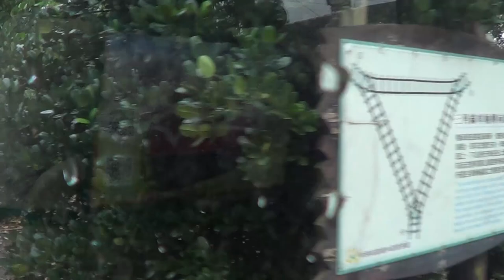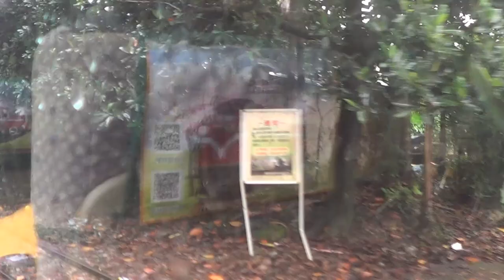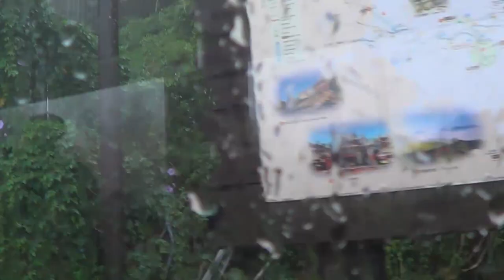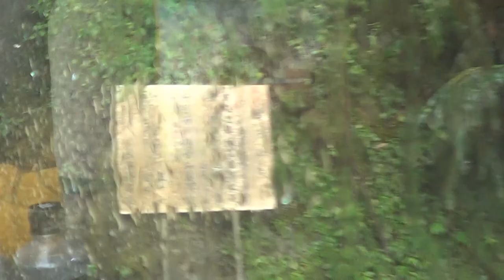Taiwan Alishan Forest Railway, 23rd November 2016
A trip on the Alishan Forest Railway between Chiayi and Fenqihu on 23rd November 2016. The weather was rain and clouds so the view was poor most of the time. The train is formed of five air conditioned coaches with the locomotive at the rear pushing the train uphill. The leading coach is fitted with driving equipment to control the locomotive. Its not the best video but it is worth travelling to Taiwan to experience. At Fenqihu there is a museum with steam engines and a diesel. When I visited the line was closed beyond Fenqihu due to storm damage on the line. I have no idea if it will reopen.